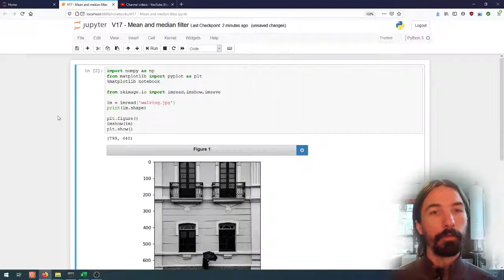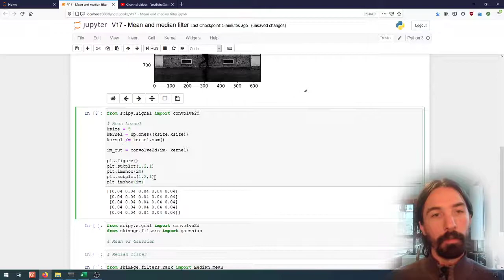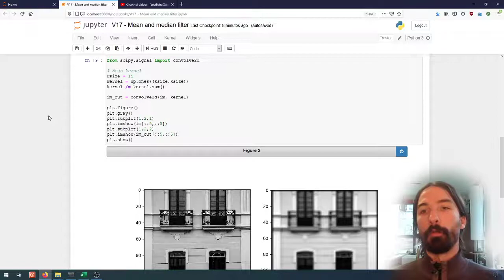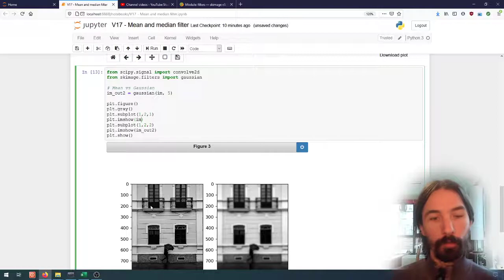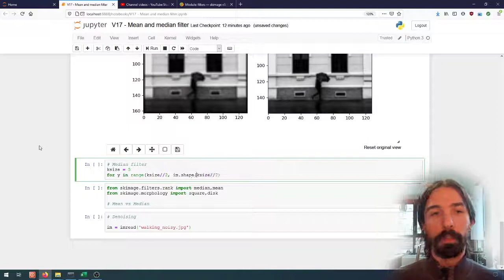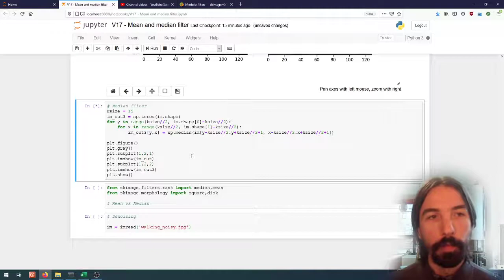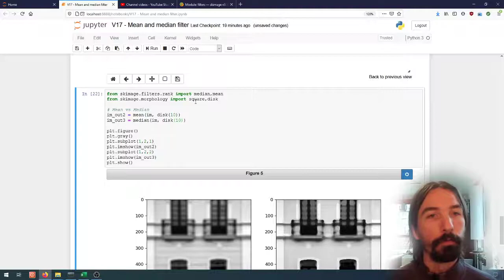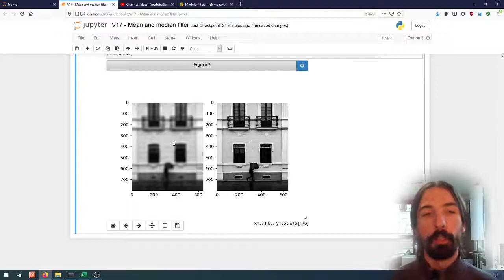Image processing (17) | Image Filtering | Mean and Median filters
Mean, gaussian and median filters.

Video made as teaching material for the "Image acquisition and processing" (INFO-H-500) course at the Université Libre de Bruxelles.